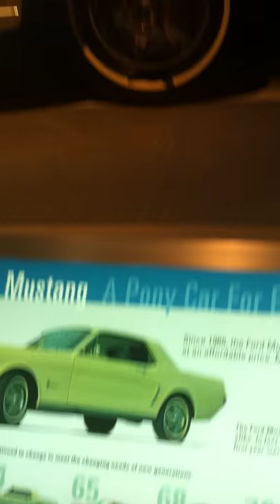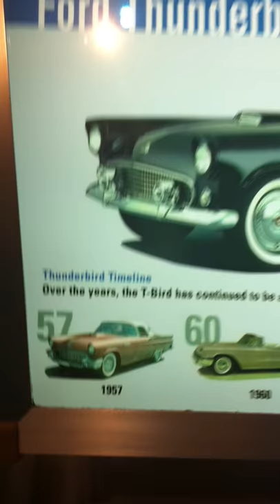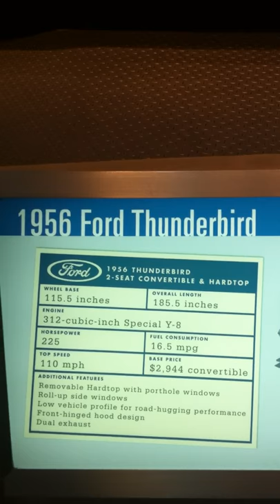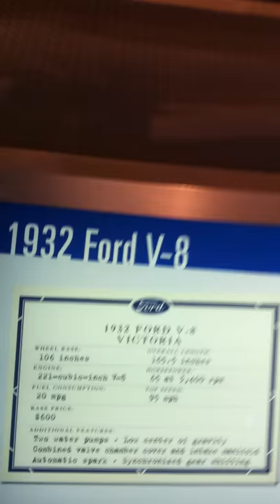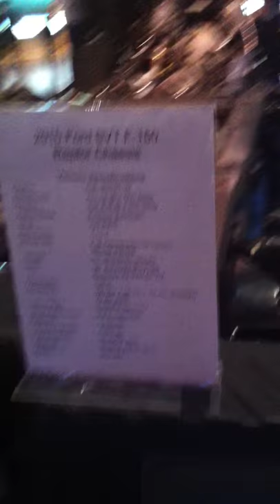Ford Company مصنع فورد للسيارات أمريكا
قمنا بزيارة مصنع سيارات فورد في ولاية ميتشيقين أمريكا الواقع بمدينة ديربون بالقرب من ديترويت. كانت الزيارة عبارة عن آخر جزاء تطبيقي لدورة السقس سقما الجزام الأسود مع جامعة لورنس أمريكا. كان الغرض من الزيارة تطبيق ماتم دراسته في تلك الدوره على أرض الواقع و محاولة ممارسة بعض النظريات الخاصة بتطوير الجودة و تقليل العيوب.